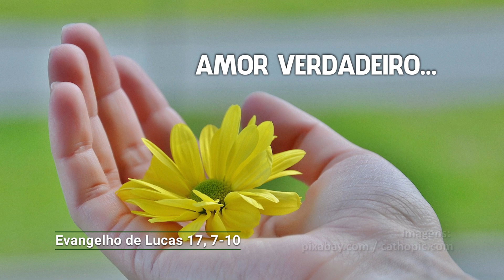O Evangelho do dia com Dom Mário Spaki 12-11-2019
E próprio do amor verdadeiro desinteressado não fazer as coisas por obrigação.
O bispo de Paranavaí comenta o Evangelho de Lucas 17, 7-10